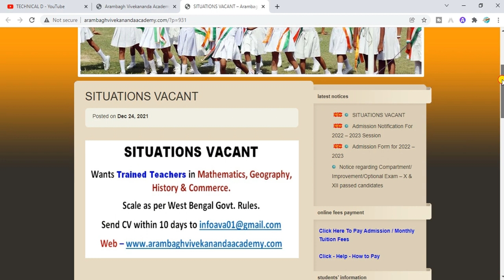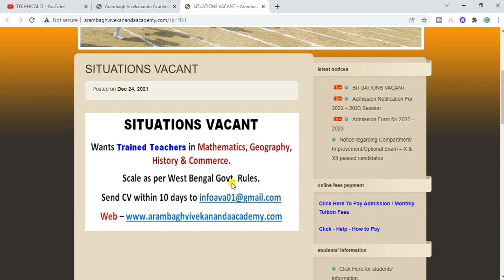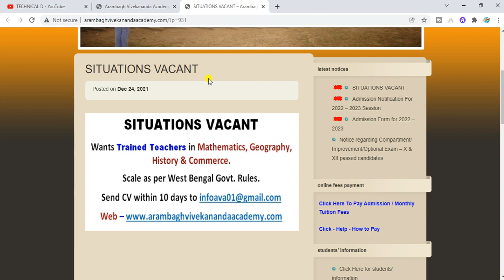West Bengal School Teacher Recruitment 2022 | রাজ্যের সরকারি স্কুলে শিক্ষক,শিক্ষিকা পদে নিয়োগ 2022